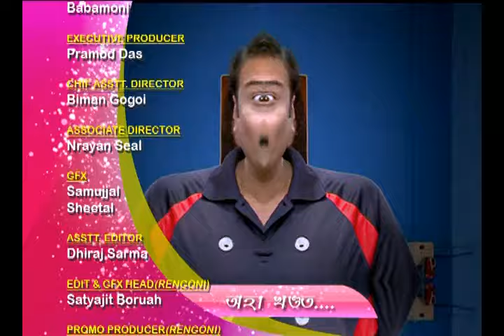Buwari No 1 Omnibus part6